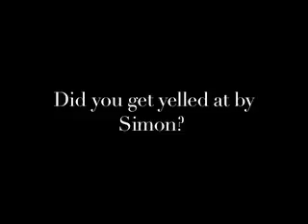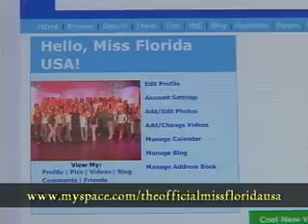Getting to Know Miss Kendall USA 2009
The third delegate in the spotlight is Miss Kendall USA 2009 Kourtney Gallego